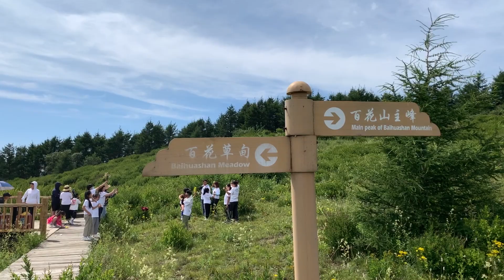Tour to the Baihuashan Scenic Area in west Beijing. 京西百花山之旅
京西百花山之旅，随拍视频。高山草甸上，金莲花盛开。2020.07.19
仅摄日晕照片，未摄视频。